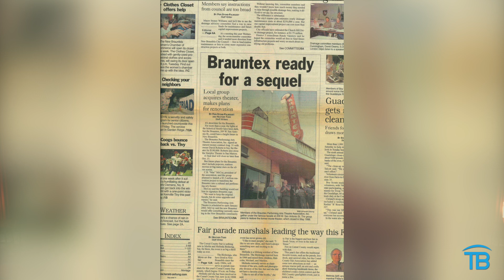The Brauntex Theatre, a "Generational Gem"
In this week’s episode we visit the Brauntex Performing Arts Theatre located in New Braunfels, Texas. We learn all about what this historic theatre offers today, what they are expecting to bring to the area in the near future, and we may even hear a bit about their most frequent viewer, Walter.

For more information about volunteer opportunities, sponsorships and the current line-up visit brauntex.org OR visit their Facebook page @BrauntexTheatre.

You may also call their Box Office, Monday through Friday from 10:00AM-5:00PM.